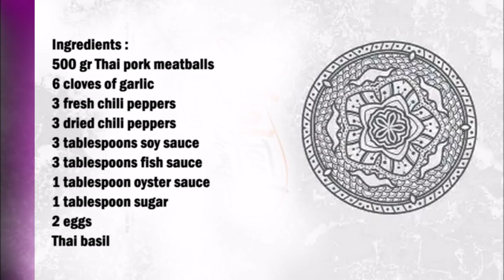Phat kaphrao lukchin with pork meatballs / Phat kaphrao 配泰式猪肉丸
English :
500 gr Thai pork balls
6 cloves of garlic
3 fresh chili peppers
3 dried chili peppers
3 tablespoons soy sauce
3 tablespoons fish sauce
1 tablespoon oyster sauce
1 tablespoon sugar
2 eggs
Thai basil

Heat the oil in a wok and fry the eggs in it, then grind the garlic cloves and both types of chili peppers in a mortar. Add the chili garlic paste in the same oil where you previously fried the eggs and fry for a few seconds, add the sugar, then add the meatballs. Now mix the soy sauce with the oyster sauce and the fish sauce well and add to the meatballs.
Finally add the basil and mix well.
Now serve some rice, a few slices of cucumber, the fried egg and half a lime on a plate.

中文：
500克泰式猪肉丸
6 瓣大蒜
3个新鲜辣椒
3个干辣椒
3汤匙酱油
3汤匙鱼露
1汤匙蚝油
1汤匙糖
2个蛋
泰国罗勒

在锅中加热油，煎鸡蛋，然后在研钵中研磨蒜瓣和两种辣椒。将辣椒蒜泥加入之前煎鸡蛋的油中，煎几秒钟，加入糖，然后加入肉丸。现在将酱油与蚝油和鱼露充分混合，然后添加到肉丸中。
最后加入罗勒并搅拌均匀。
现在将一些米饭、几片黄瓜、煎鸡蛋和半个酸橙放在盘子里。